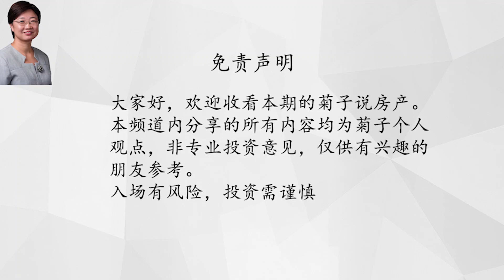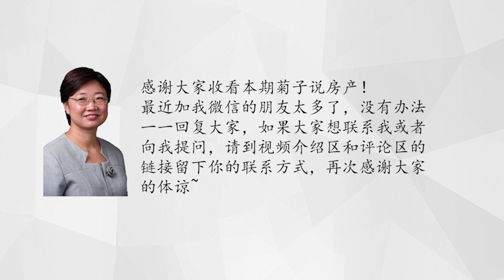菊子说房产问题回答（三）：各种商业地产Cap Rate是多少?Shopping Center怎么买？| 美国房地产2021.3 字幕√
00：00开始
00：06商业地产Cap Rate是多少？
10：06具体如何把短租变成稳定的长租收入？
12：48想投资商业地产 shopping center的小白该具备什么条件？
15：51小白想购买或者升级自住房需要考虑哪些因素？
18：36加州有很多overbid ，如何帮助自己设个上线？
19：54首次购房有哪些值得注意的坑？
20：08如何在美国外的市场与亚男短租管理公司进行合作？

菊子说房产微信群Zoom：
每个月的第2和第4个星期日晚上20：00（美东时间）我会在Zoom开设直播。欢迎大家来我的直播间!  位置有限，仅可容纳100人，但之后会把录播视频放到youtube 频道中公开。具体链接会发布在菊子说房产微信群（进入微信群的方法见下），欢迎加入!

另外，欢迎参加我的【菊子说房产】微信群，我会在里面跟大家分享房产投资的知识和信息，入群是免费的，但需要提供简单的个人信息。有兴趣加入者请在下面提交您的信息，之后您会收到小助手的微信二维码，添加小助手，她会拉你进群！